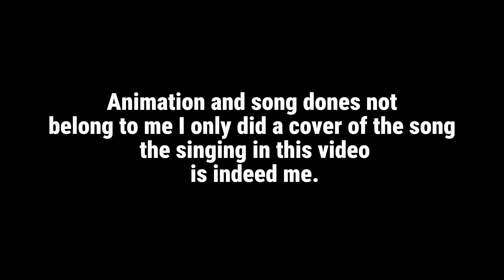All 2 U (Motherf**ker) - Helluva Boss (Cover by @AmIAPinkKitty???)